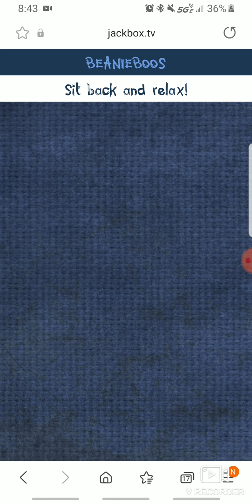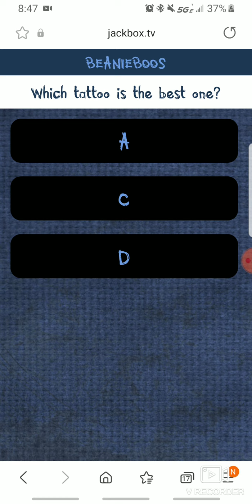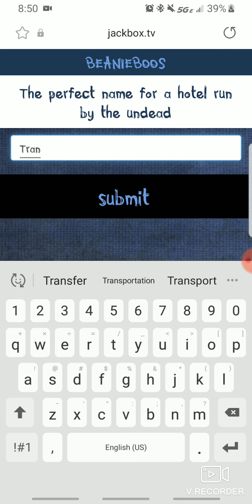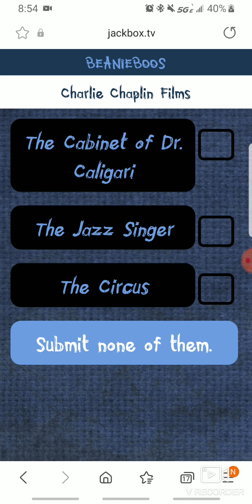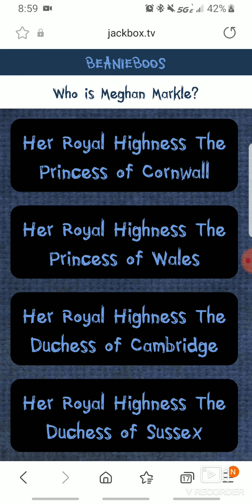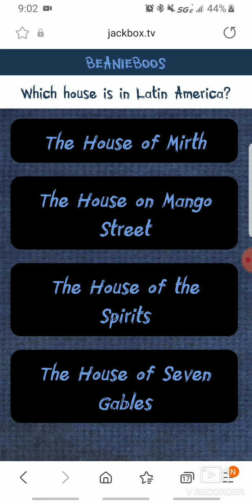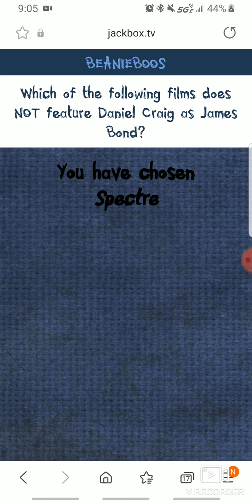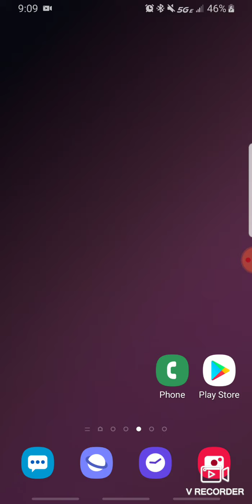Playing Trivia Murder Party 2 With my family ( I'm back Baby!)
Trivia Murder Party is a Jackbox TV game, and I'm playing with my mom, Mark, ( My step father) Scott, ( My oldest brother) and JJ ( My little brother) I recorded this back in June 14th 2021. Sorry I haven't posted anything on YouTube. I'm back now! I also will make a Happy Tree Friends Series ( Don't worry, it's friendly in my series)